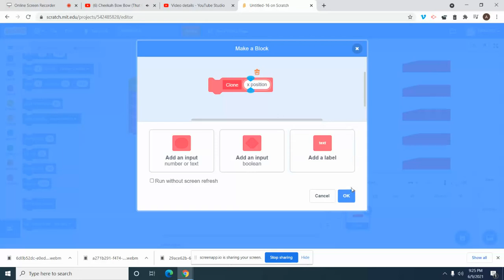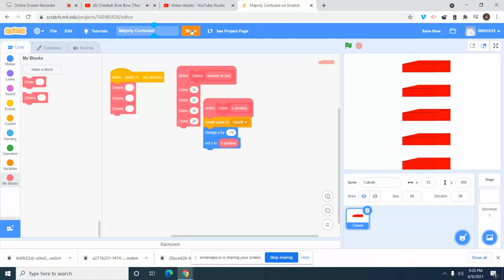How would you enjoy